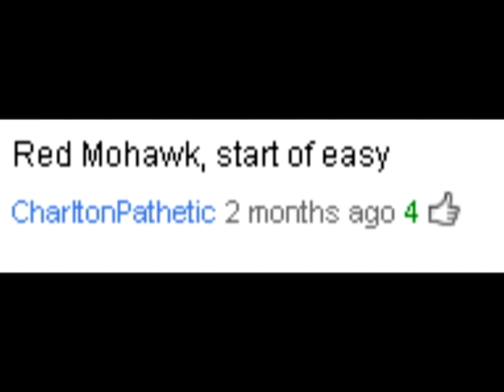Run My Life - Episode 5 Question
Question number five... what should JJ do? You guys asked for it, so we are going to do it. What should JJ do with his hair that he's had for over a year now? Should he get a mohawk, dye it a different color, or a combination of both?? You decide!

(don't forget to leave a comment too!)

QOTD: We changed the intro, yay or nay on that? We plan to change up the intro ever couple of video's to keep it differential!